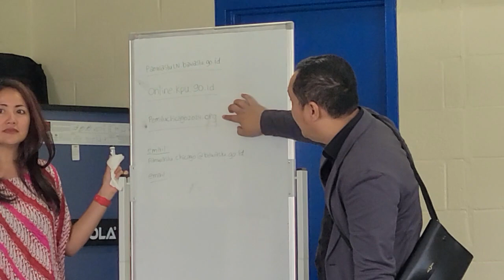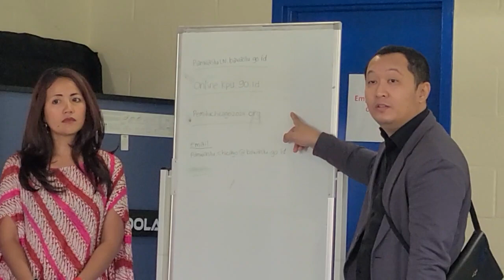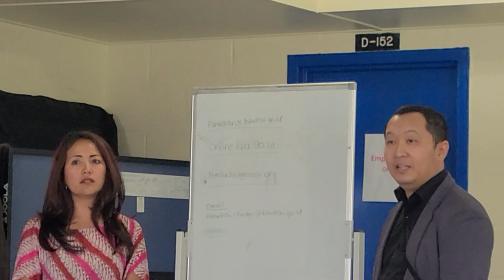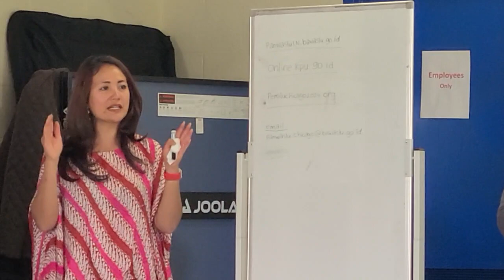Penyuluhan Pemilu 2024 di Lexington, Kentucky oleh Panwaslu Indonesia di Amerika